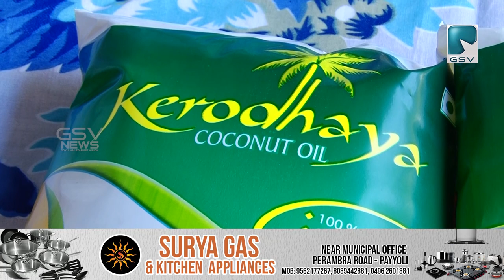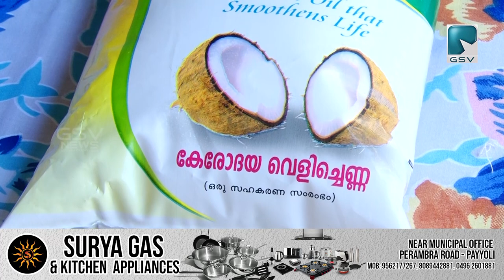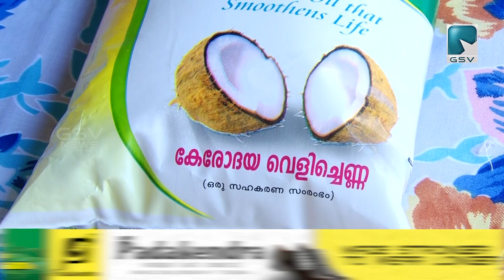'കേരോദയം' വെളിച്ചെണ്ണയുടെ വിപണന ഉദ്ഘാടനം വടകര താലൂക്ക് എoപ്ലോയി കോ ഓപ്പറേറ്റീവ് സൊസൈറ്റിയിൽ നടന്നു